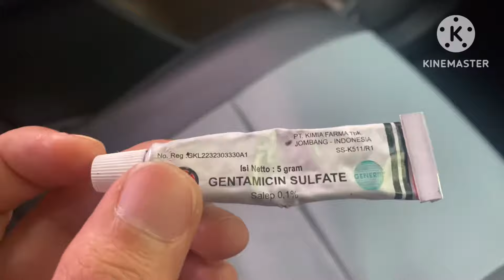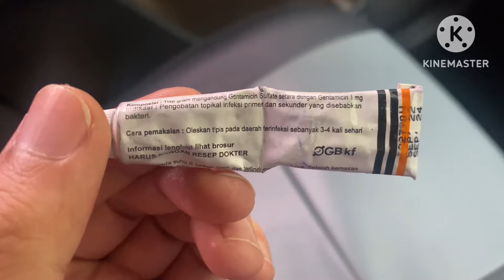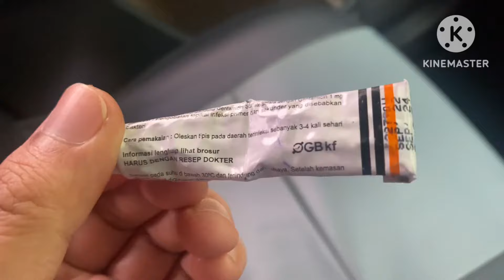Cara menggunakan Gentamicin salep kulit